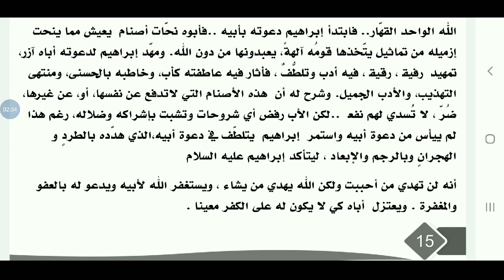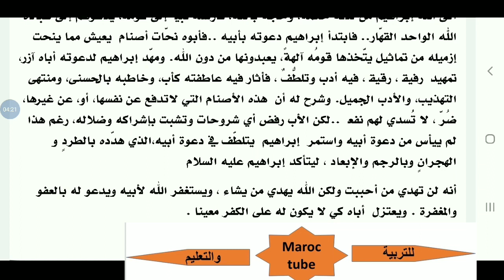ملخصات التربية الإسلامية المستوى السادس الدورة الثانية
نقدم لكم في هذا الدرس
ملخصات لدروس التربية الاسلامية
المستوى السادس
دروس الحكمة
قصة إمرأة عمران
قصة ابراهيم عليه السلام